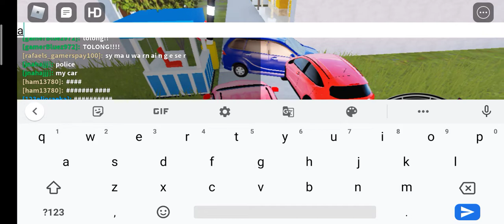VLOG Main Mobil Mobilan Di Roblox Part 11 Jalan Jalan Ke Jalan Tol